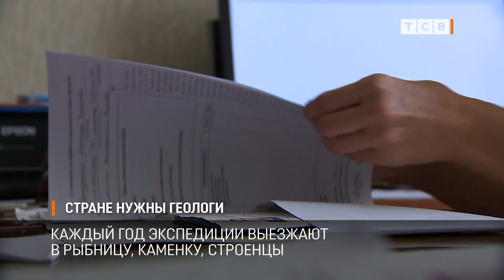Стране нужны геологи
Госуниверситет объявляет дополнительный набор на специальность геология. Геологи сейчас очень востребованы. Учиться студенты будут на бюджете, за счёт государства.